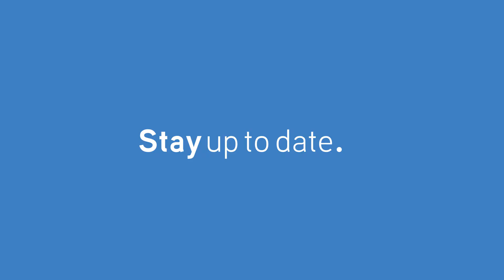The Whitton Speaker Series